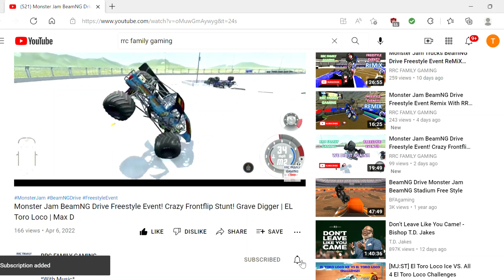CRAZY MONSTER TRUCK Monster Jam TIMED RACING, 2 WHEEL & FREESTYLE Event with RRC Family Gaming! # 20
We are trying to help the Chocolate Drive hit 1k subscribers!  Check them out as they have die cast Monster Truck videos and more.

OnLap ~ Unstoppable {Instrumental}